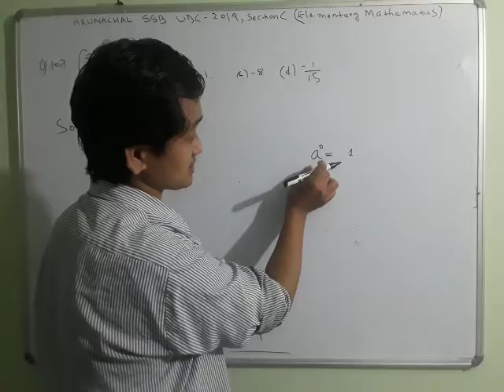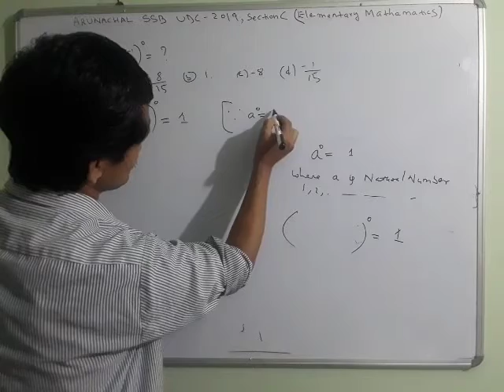Q107 APSSB UDC 2019 ELEMENTARY MATHEMATICS SECTION C SOLUTIONS